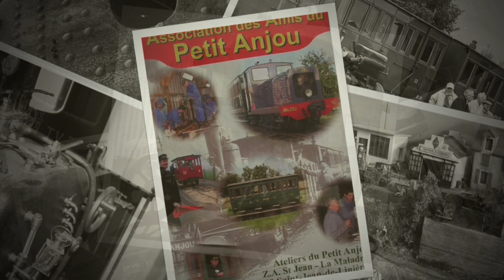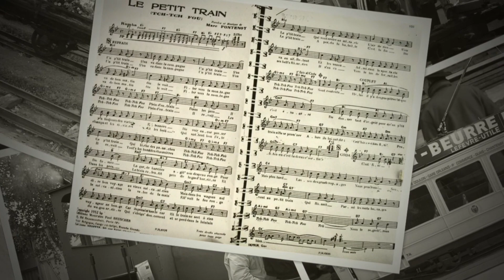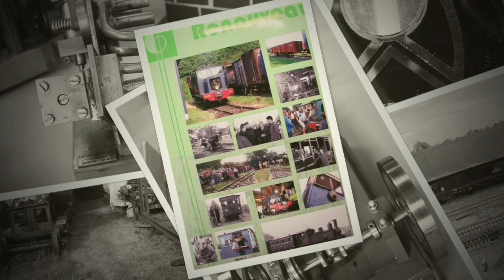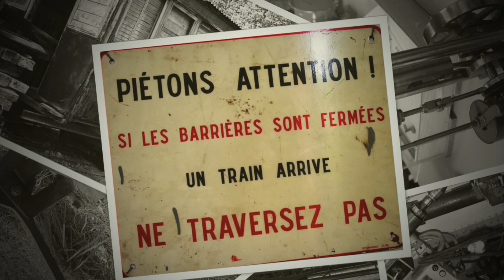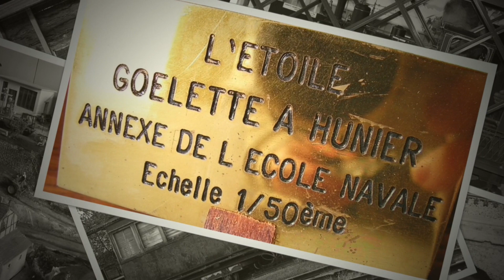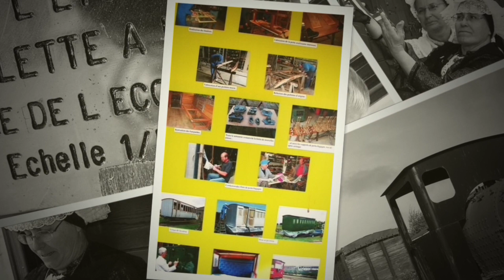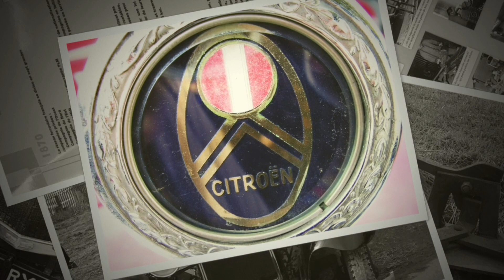LES QUÉNIAUX D'ANJOU EN 2008 25 ANS DU P'TIT TRAIN D'ANJOU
le petit Anjou 25 ans du p''it  Anjou .  st jean de liniére 49070